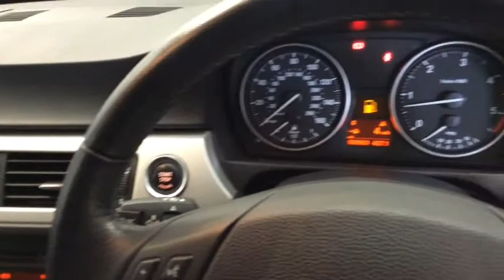RICHARD HARDIE USED CAR BMW 330d AO60 RNA